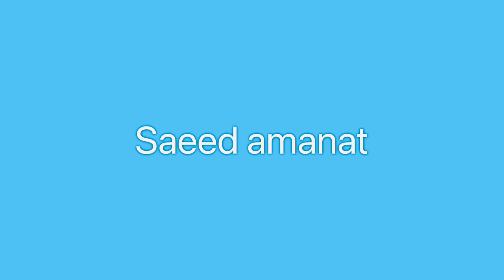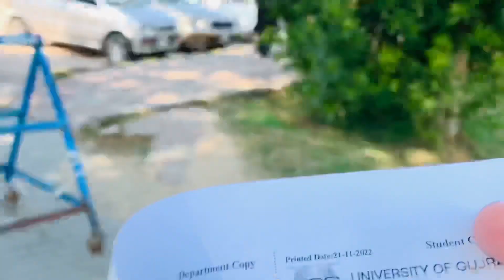First day in the university of new semester / pehly din he 2 assignments 😫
Hope you all are doing great in your life
And enjoying my vlogs .